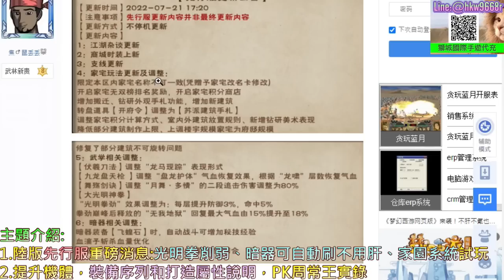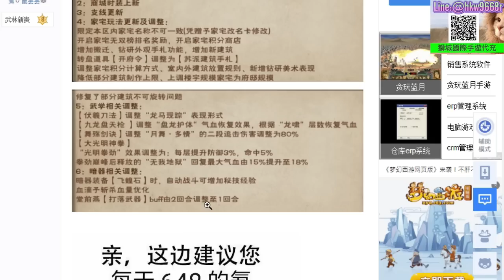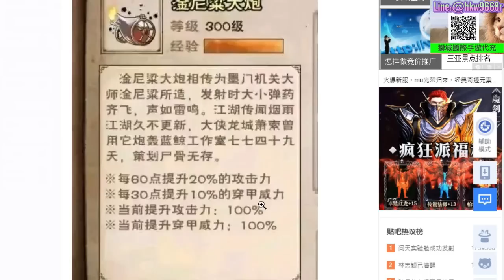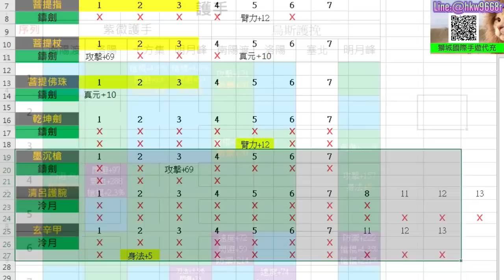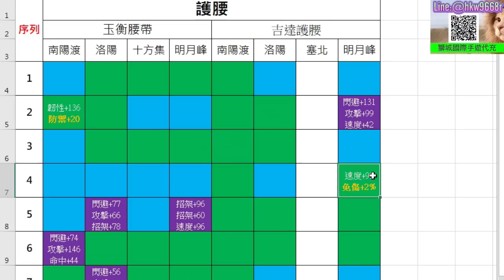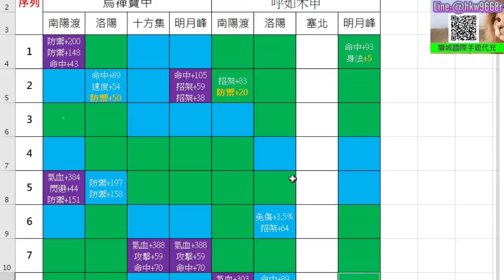【煙雨江湖】陸版最新消息:『光明拳削弱、暗器自動刷不用肝、家園系統試玩』，裝備序列測了個悲劇，機體原地踏步，PK周常王實錄｜【軒老】煙雨攻略304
主題介紹:
1.陸版最新消息:光明拳削弱、暗器可自動刷不用肝、家園系統試玩
2.提升機體，裝備序列和打造屬性說明，PK周常王實錄

🍁獅城成立邀請加入「煙雨江湖-遊戲資訊（玩家攻略挑論版）」請點選以下連結加入社群🍁

PS:不管是各類代儲優惠都有一定的風險，使用者須謹慎評估